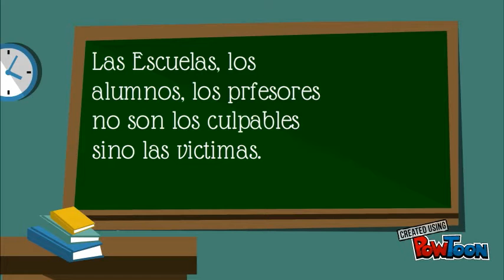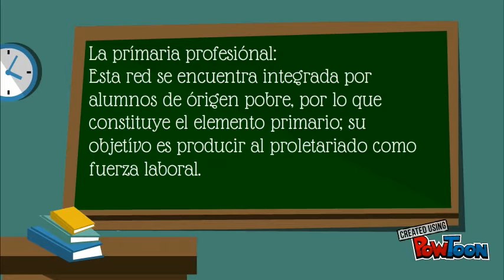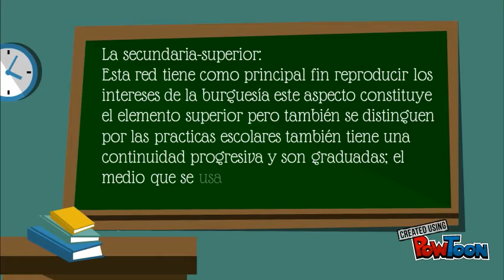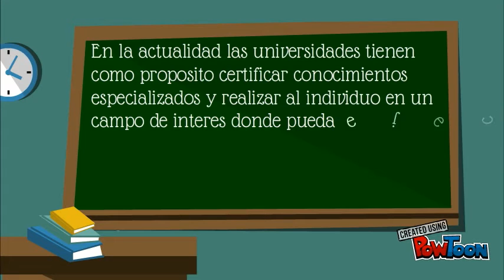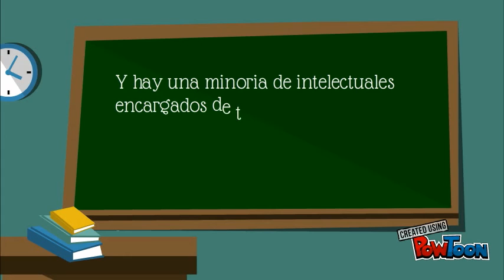ESCUELA DIVIDIDA boudelot y establat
ES UN VÍDEO EDUCATIVO EN EL CUAL ABARCAMOS EL TEMA SOBRE COMO LA EDUCACIÓN DEPENDE DE LA CLASE SOCIAL EN LA QUE UN INDIVIDUO SE ENCUENTRE.-- Created using PowToon -- Free sign up -- Create animated videos and animated presentations for free.  PowToon is a free tool that allows you to develop cool animated clips and animated presentations for your website, office meeting, sales pitch, nonprofit fundraiser, product launch, video resume, or anything else you could use an animated explainer video. PowToon's animation templates help you create animated presentations and animated explainer videos from scratch.  Anyone can produce awesome animations quickly with PowToon, without the cost or hassle other professional animation services require.